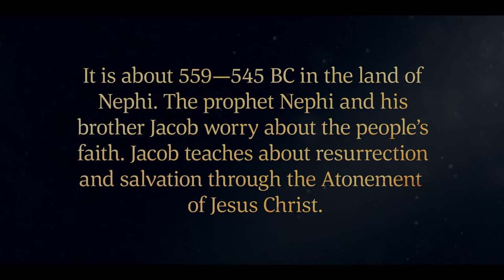Jacob Teaches of the Atonement of Jesus Christ | 2 Nephi 6–10 | Faith To Act | Book of Mormon Videos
"Jacob, a Book of Mormon prophet, rejoices in the wisdom of God in providing a Savior for mankind. He prophesies of Jesus Christ and teaches about His Atonement and Resurrection. The Messiah prepares a way for all mankind to be saved, to be resurrected, and to return to the presence of God.

Based on 2 Nephi 6–10.

2 Nephi 6–10 | Jacob, a Book of Mormon prophet, rejoices in the wisdom of God in providing a Savior for mankind. He prophesies of Jesus Christ and teaches about His Atonement and Resurrection.

(7:52)